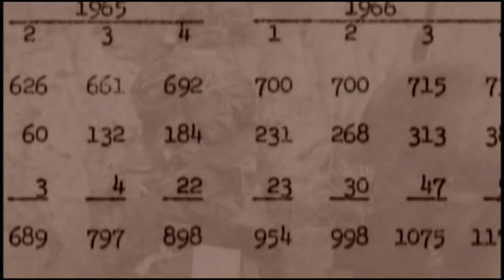CHILDREN of WAR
To adore Peace & condemn War.
A music video for the song "Children of War" from the new English music collection named "Carcinoma" by M.Mehdi Karimi, Dec 2012, (not published).
Genre: "Gypsy Rock". Instrument & Arrangement: Ali Amiri (Varshan)
Lyric, Music, Vocal, Back Vocal, Production & Video Edit: M.Mehdi Karimi